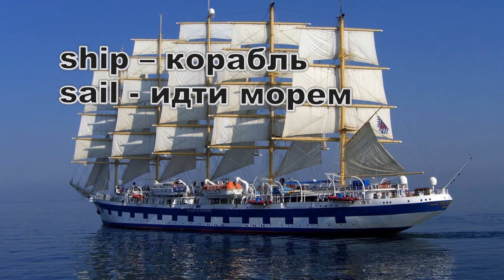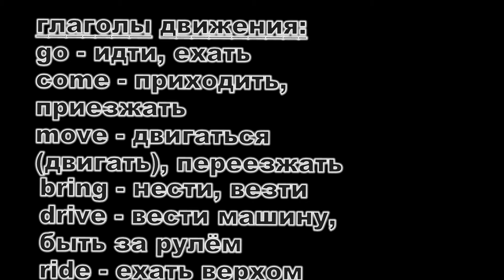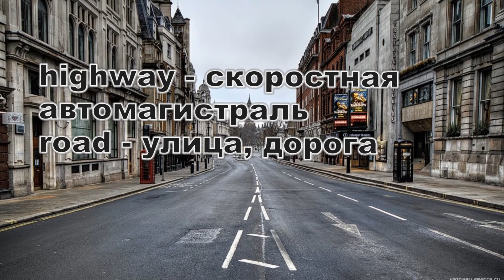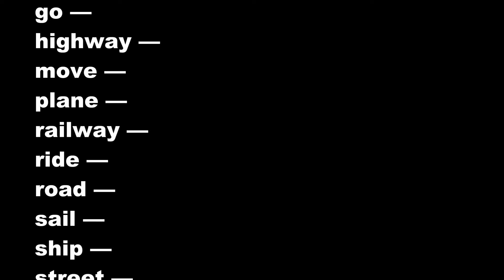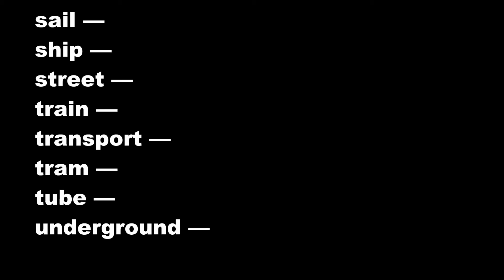E.E.E. Level 0. Lesson 15. Английский с нуля. Урок 15.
Курс английского языка для начинающих E.E.E. Essential English Elementary (Обязательный английский элементарно)